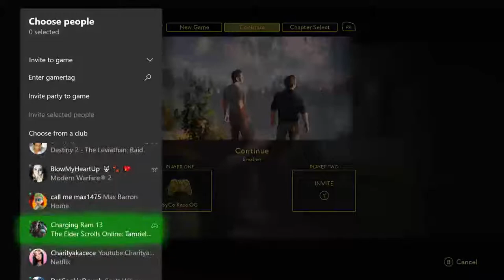"A WAY OUT" PLAYTHROUGH! w/SyCo hare 310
GET THIS GAME! its a ton of fun to play with a friend!